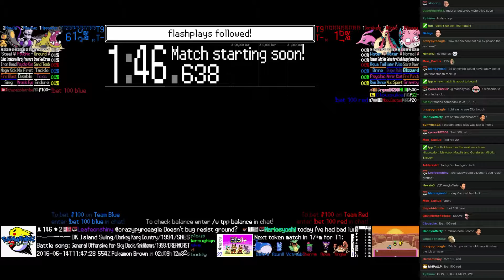Twitch Plays Pokémon Battle Revolution - Match #47380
Match #47380 [Blue: Hippowdon, Mewtwo, Mawile] vs [Red: Gorebyss, Milotic, Blissey]